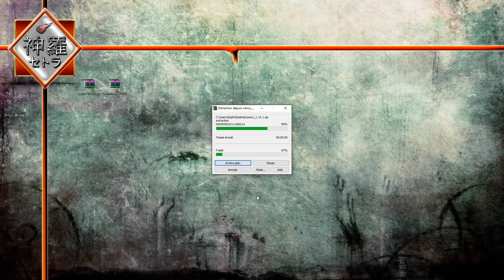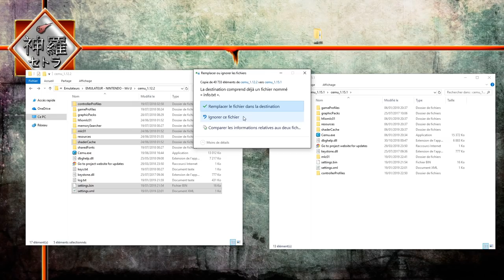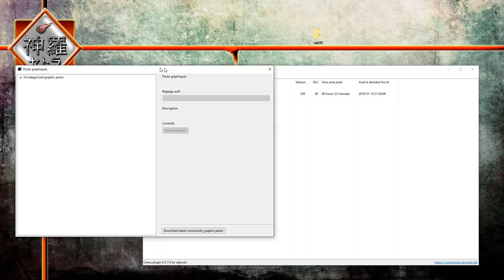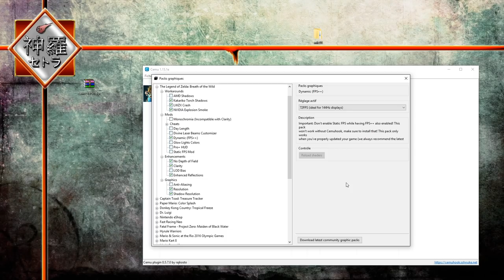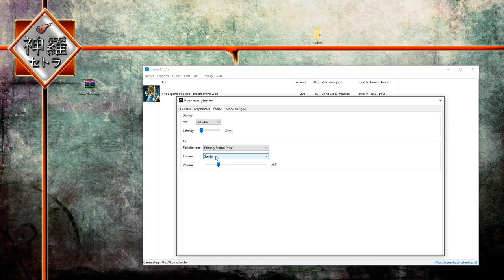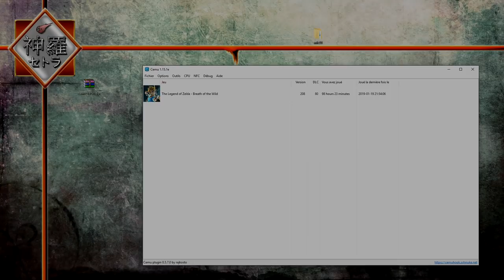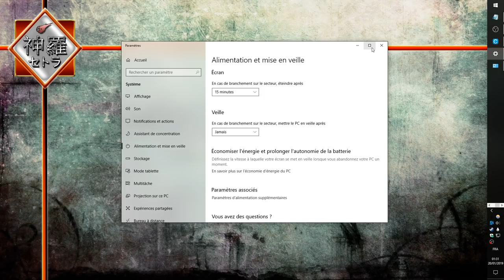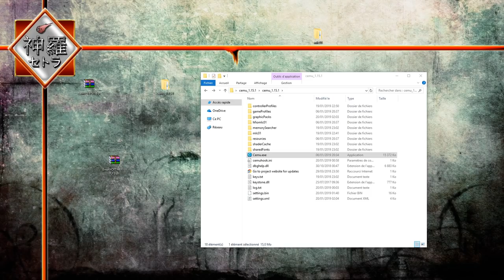[Tuto]Guide d'installation CEMU 1.15.1 - Meilleur setting 2019 + config Zelda Breath Of The Wild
Ce tutoriel a été réaliser avec l'aide de BSoD Gaming, merci!

- Télécharger CEMUhook(Il y a souvent des mises à jour, vérifié que vous avez la dernière version!)

- Profil du jeu
[Graphics]
disableGPUFence = false
extendedTextureReadback = true
accurateShaderMul = min
GPUBufferCacheAccuracy = 2